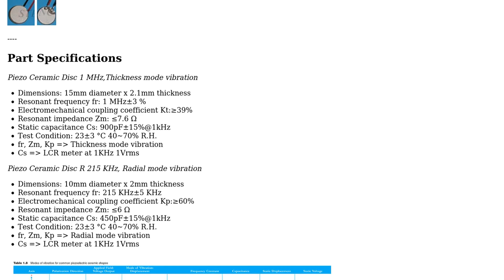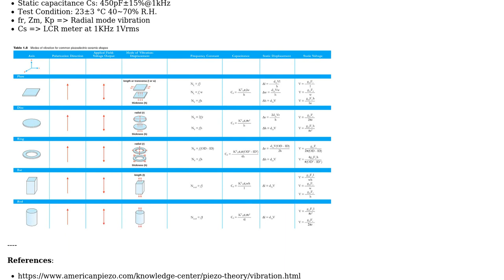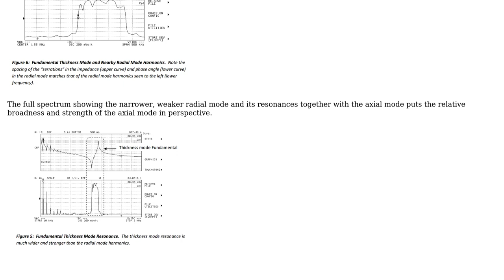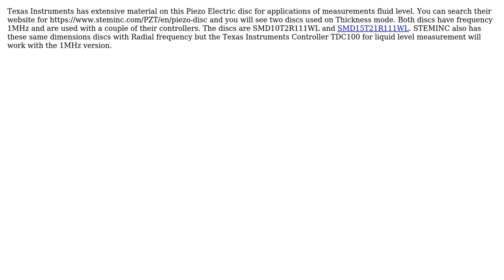What is Radial and Thickness Mode Vibration in a Piezo Electric Ceramic Disc Transducer?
Engineering: What is Radial and Thickness Mode Vibration in a Piezo Electric Ceramic Disc Transducer?

With thanks & praise to God, and with thanks to the many people who have made this project possible! | Content (except music & images) licensed under CC BY-SA | Music | Images & others | With thanks to user Wasabi user Russell McMahon user Matthew user Mahendra Gunawardena user Chris Mueller and the Stack Exchange Network Trademarks are property of their respective owners. You are responsible for your own actions.